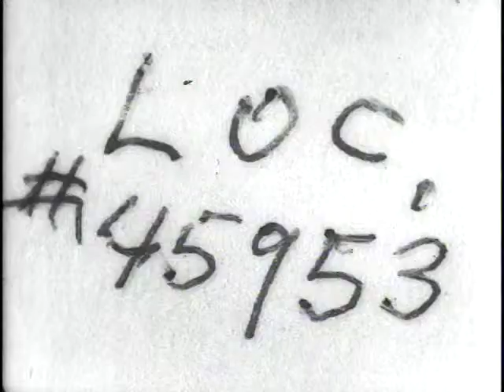GM Opens New Jobs Category for Workers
Here we see the jobs of the future. GM says that starting July 6, 2009, it will offer about 2,000+ jobs in three states to "qualified workers." Two years minimum required.

Apprenticeships are also available with a six month payless start and a guaranteed job after that with health care paid at 50% after ten years provided a full physical, paid for by the employee, is taken and passed. Sorry, families are not allowed because they aren't tested. There will be a one week vacation starting after five years.

The new Auto Wankers Union will be available to all who wish to join.